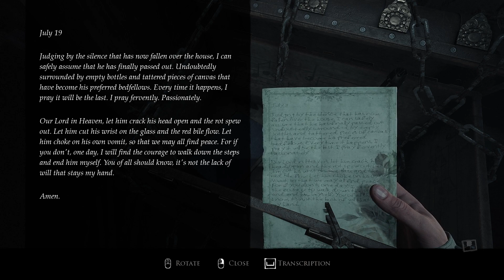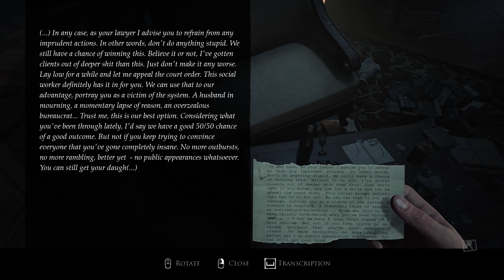Layers of Fear 2023 Gameplay Painter's Story: Chapter 5 Touch 👁 Indie Horror Game No Commentary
REVIEWS:

“Still, with Layers of Fear, Bloober Team and Ansher Studios fully delivered on their promises, creating the definitive way to experience these journeys into madness. There's no denying that there isn't a more immersive horror experience to be had in 2023.”
8/10 – Wccftech

“This is easily the best game Bloober Team have put out yet, and its existence serves to show everyone why they believe they're the right people to helm the Silent Hill 2 remake—and I have to admit, they've convinced me. Just like that, I've gone from being ambivalent about Silent Hill 2, to cautiously optimistic.”
9/10 – PC Gamer

“Bloober Team and Anshar Studios take what strong foundation had already been laid with the first three titles, and improves upon it substantially with fresh, impactful mechanics, excellent visuals, and a brand-new, overarching tale that spans the length of all artists' stories. For both new and loyal fans alike, Layers of Fear is a worthwhile venture back down the rabbit hole.”
9/10 – Screenrant

ABOUT THIS GAME:

The canvas awaits its final brushstrokes. The stage calls for its lead actor. The novel needs its final chapter. It’s time to face your fears. One. Last. Time.

The series, which has left a mark on narrative-driven first-person psychological horror games, returns to tell its final spine-chilling story in Layers of Fear.. The series’ crowning work is the definitive way to experience the critically acclaimed franchise as it features Layers of Fear and Layers of Fear 2, as well as all DLCs (including the new ‘The Final Note’ DLC that will give you a new perspective on the Layers of Fear storyline) and the never-before-told story of The Writer, which will tie everything together. Built on Unreal Engine 5, Layers of Fear supports Ray Tracing, HDR and 4K resolution to make the stunning visuals, and your nightmarish experience, as immersive and realistic as possible.

Layers of Fear: Create Your Magnum Opus
“The one precious thing you ever truly desired… FINISH IT.”

Explore a Victorian mansion covered in artwork as The Painter, whose sanity crumbles and cracks just like old oil paint on canvas. Trawl through the ever-changing house to find the supplies needed for your greatest masterpiece, all while trying to outrun your past.
Inheritance DLC: Face Your Past

“I was once told insanity runs in my family… It’s time to make it stop.”

Told from the perspective of The Painter’s Daughter, you come seeking answers. What secrets does this homestead hold? Will you ever truly understand the madness that bestowed your father? Can you ever forgive him? The house may hold everything you need to know... if you can face reliving your past.

The Final Note DLC: Delve Even Deeper

A brand new DLC which aims to shed more light on The Painter, his muse and the family’s backstory, The Final Note is told from the perspective of The Painter’s Wife. This additional narrative may change how you see the characters of the first game, as well as their actions.

Layers of Fear 2: Hit Your Marks

“Time waits for no one, actor. Do not waste ours.”

You are the lead actor in a production being filmed aboard an ocean liner, but all is not what it seems. Explore the ship and discover why you were perfect for The Director’s (voiced by Tony Todd) latest film. You awake and are told one simple command “Act.” But will you?

The Lighthouse Chapter: Link the Layers

Enter a lone and ghastly lighthouse as the newest protagonist, The Writer, and discover a never-before-told tale which will tie the entire series together. What awaits you there? You’ll just have to find out.